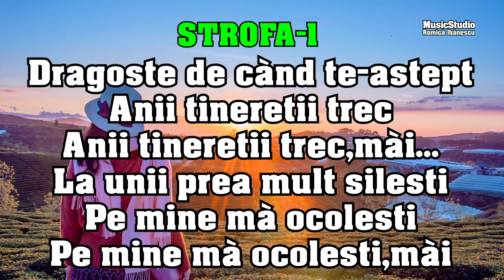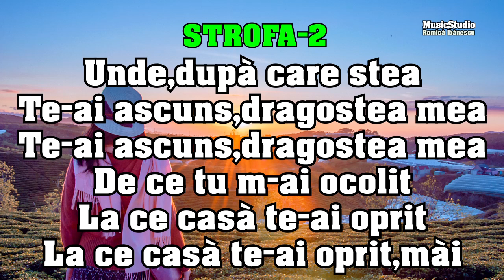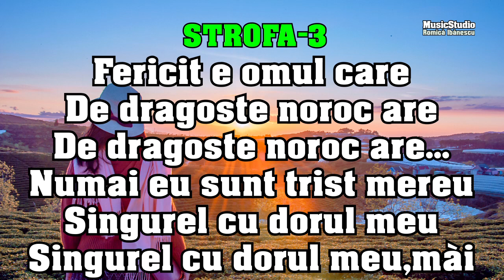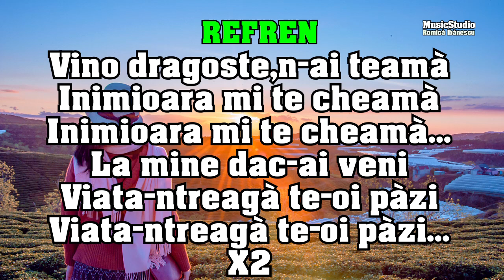KARAOKE - Vino dragoste n-ai teama - MUZICA MOLDOVENEASCA DE PETRECERE,CHEF SI VOIE BUNA - NOU-2024